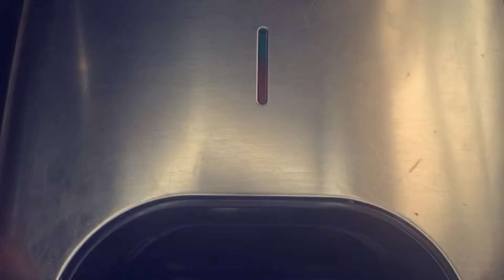Mumbai Street Style Sandwich| Cheese Grilled Sandwich| 🥪 with few ingredients.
Mumbai Street Style Sandwich Cheese Sandwich 🥪